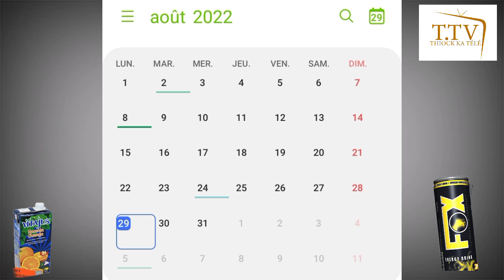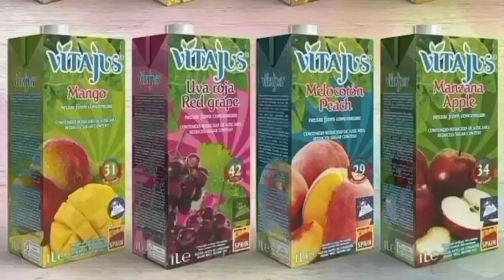DIDI B IL DEMANDE LA MAIN 💍 SUR LA SCÈNE 😱 | ROI 1212 | MC LEH | TAL B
La famille svp! on donne la force à l’Artiste chanteur ELPAZO vraiment il fait que d’oufff walaye preuve 👇👇